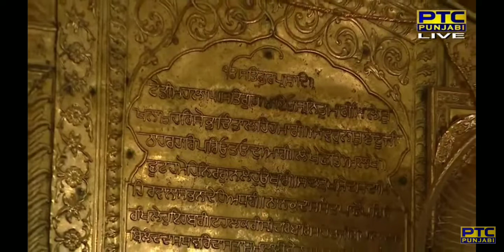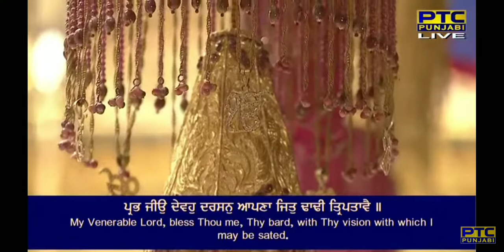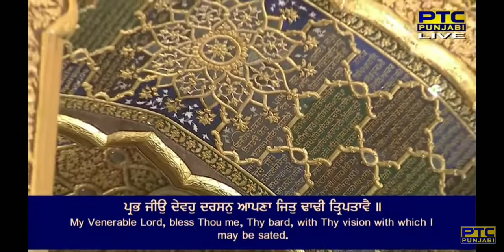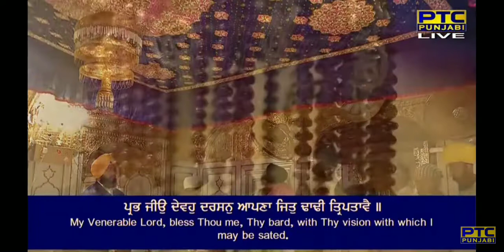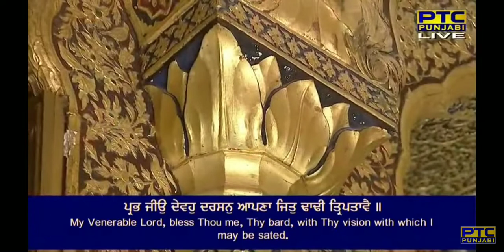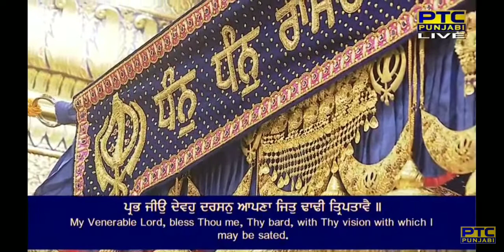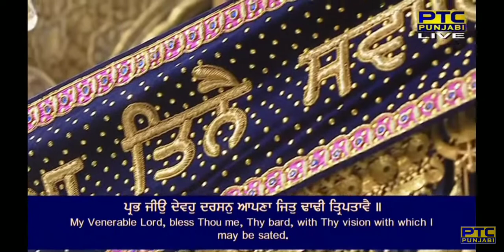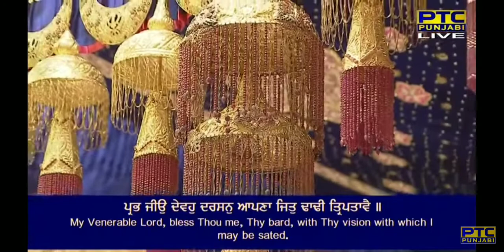Prab Jio Devo Darshn Apna Bhai Sulakhan Singh ji